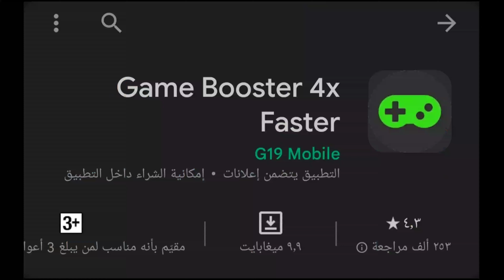إعدادات الهيدشوت huawei y7p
اعدادات الهيدشوت في فري فاير,افضل اعدادات فري فاير,اعدادات هيدشوت فري فاير,إعدادات الهيدشوت huawei y7p,إعدادات الهيدشوت free fire huawei y7p
إعدادات الهيدشوت huawei y7p, إعدادات الهيدشوت free fire huawei y7p, اعدادات الهيدشوت في فري فاير huawei y7p